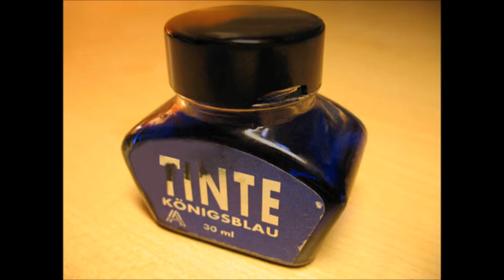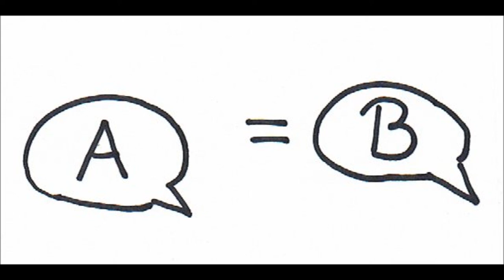Alltagsfragen #2 - Warum ist die Banane krumm?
Hallo zusammen,

heute wieder mit einem Video über Alltagsfragen. Dieses mal beantworte ich die Fragen der Zuschauer und noch zusätzlich erkläre ich ein paar Sprichwörter. Viel Spaß. Ach und über eine Rückmeldung würde ich mich, wie immer freuen.